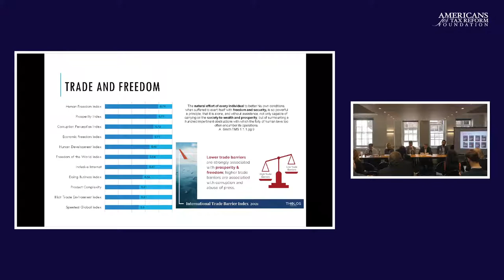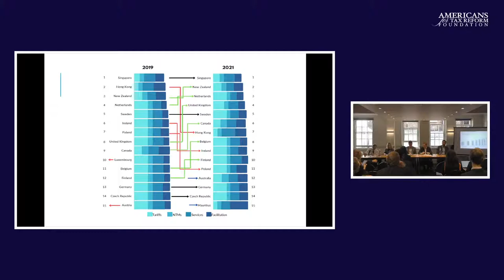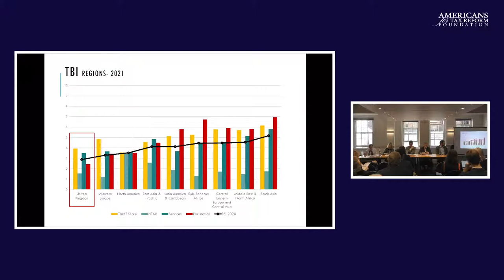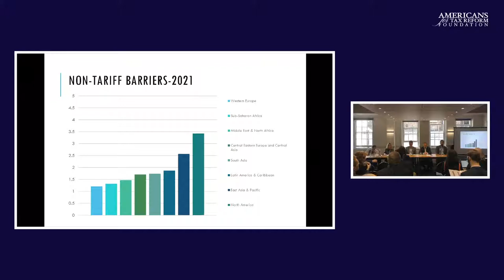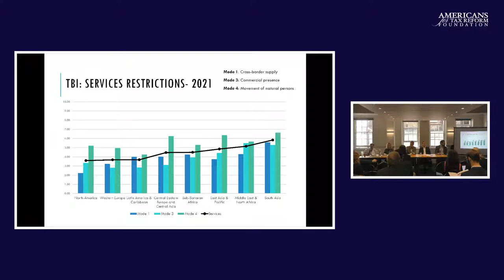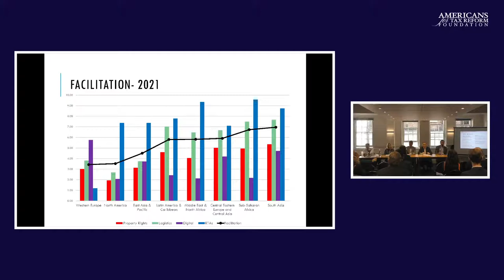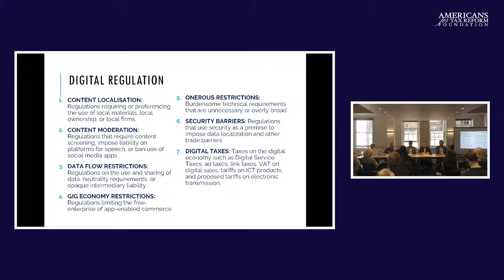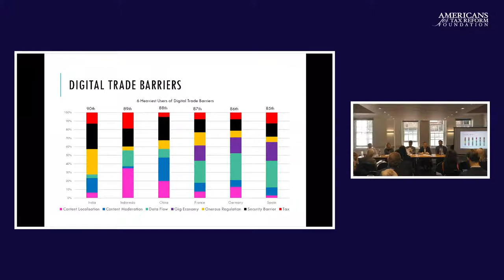Americans for Tax Reform Foundation’s Trade Barrier Index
Chair: John O’Connell, TaxPayers’ Alliance

Speakers:
Andreas Hellmann, International Advocacy Manager, Americans for Tax Reform
Victoria Hewson, Head of Regulatory Affairs, Institute of Economic Affairs
Philip Thompson, Trade and IP Policy Analyst, Americans for Tax Reform
Refreshments: Sandwich lunch provided

The Trade Barrier Index, a project of the Americans for Tax Reform Foundation, assesses the direct and indirect trade barriers imposed by 90 countries affecting 91% of traded goods and services, 94% of GDP, and 83% of the world’s people. At a time of heightened trade tensions, the proliferation of restrictive digital and environmental trade policies, and heightened interest in Regional Trade Agreements the Trade Barrier Index offers insight into protectionist strategies imposed by trade partners.